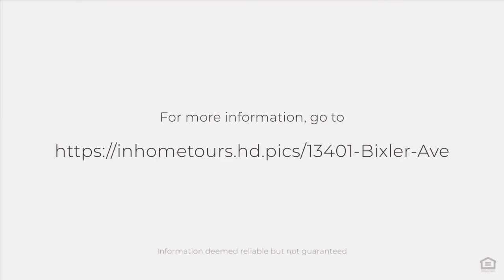13401 Bixler Ave Downey, CA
With its warm sense of community, only minutes away from shopping and dining, this 1,385 Sq Ft, 3 bedroom + 2 bathroom single story corner home is ready for you to call it HOME! Enter into warmth, space, and comfort! From the open-concept kitchen and living area/family room to the shaded courtyard, there is plenty of room to enjoy your own slice of California Sunshine. Rest and relax in equally large bedrooms, with a spacious main bedroom with updated attached bathroom. Updates include thoughtful interior and exterior renovations, freshly painted walls, hardwood flooring, and upgraded kitchen appliances. Extra features include, plentiful private storage, 2-car detached garage, indoor laundry area. Make this house your home. Don't Delay, Call Cyndi Today!